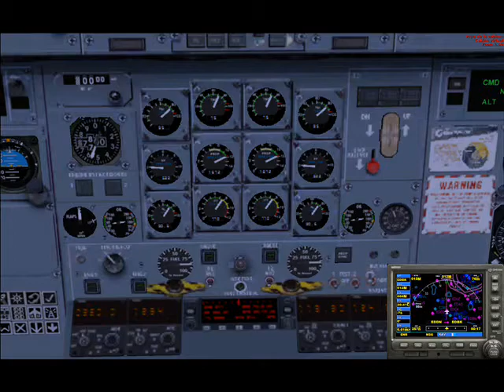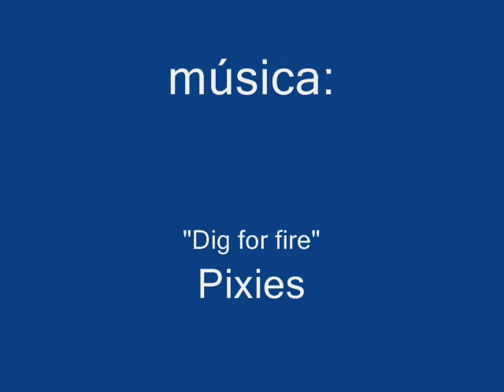De Havilland Dash-8 (III).wmv